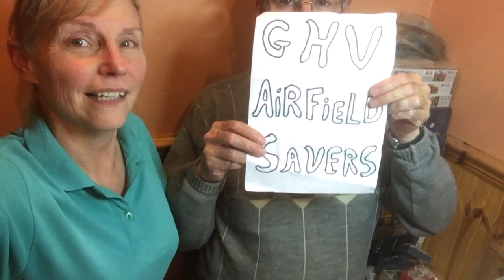GHV Day 14 a bit of a Star Tiger